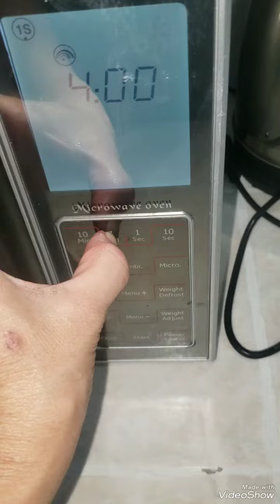sayur bening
sayur bening jagung dan daun kelor, cukup masukin air, tdk usah garam dan micin...karena aku tdk pernah pakai...biar sehat..